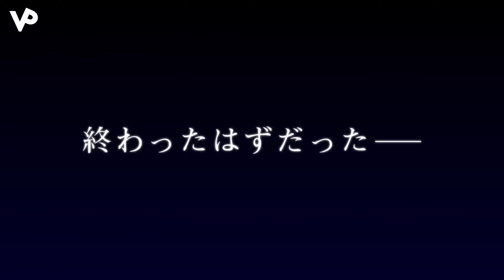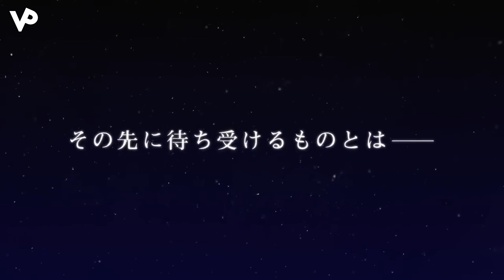THE NEW GATE | Official Trailer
THE NEW GATE—an online game transformed into a life-and-death struggle for its players. Thanks to the valiant efforts of Shin, the most powerful of them all, an end to the game and freedom for everyone seemed within reach. But just moments after Shin defeats the game’s final boss, he finds himself bathed in an unknown light and transported some 500 years into the future of the in-game world. Thrown from a simple game gone wrong into a strange new land, one young swordsman of unrivalled strength is about to embark on a legendary journey!

[Source: One Peace Books]